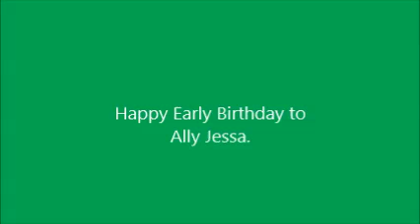Happy Early Birthday to one of my friends on YouTube.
Shoutouts to:
 @kbear100 1
 @Danny Flores
 @Cody Tyler Hays
 @Gavyn Irving
 @Devon Osborne's Media Shack
 @Cam's Media Corner
and @Babyshow fan